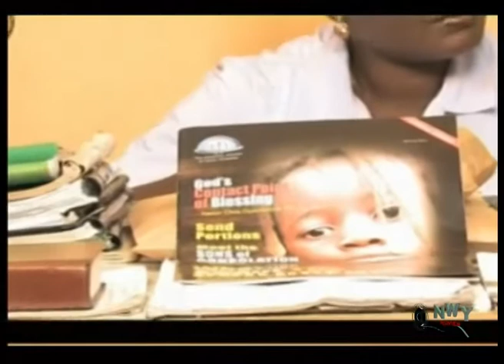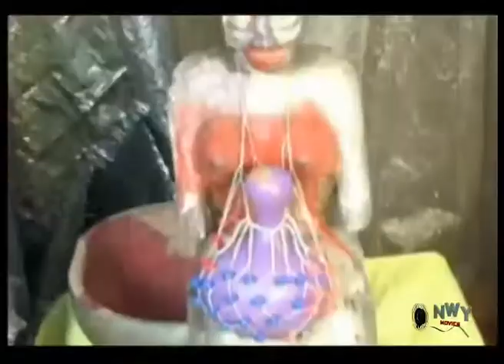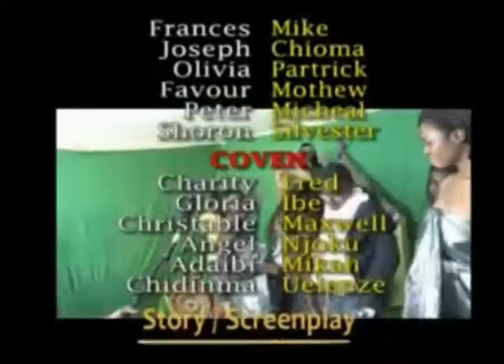Things In The World - Latest Nigerian Nollywood Movie